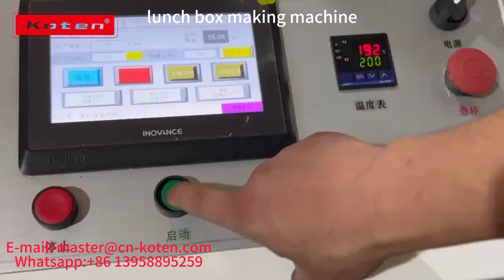Carton Erecting Box Forming Machine To Make Corrugated Paper Hamburger Box And French Fries Tray